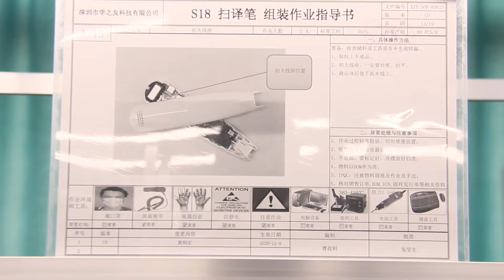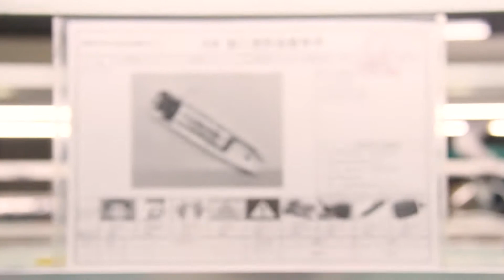XUEZHIYOU FACTORIES AT THE FOREFRONT OF ISO 9001:2015 AND ISO 14001:2015 CERTIFICATION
Demonstrate the production process of scanning pen, such as buckle screen cable, buckle antenna back cover, stick antenna stick sponge...

Shenzhen Xuezhivou Technology Co..Ltd.established in the January 1999, is a China High-tech Enterprise integrating the research, development, production, sales and services of educational and electric products: talking pen. scanner and translator pen, tablet PC. all in one projector...
As an ISO9000 and ISO14000 factory. we have a critical environment and production system, from R&D to RM purchasing, from the production to the quality controlling and the after-sale serves. All our products are with standard of CE. ROHS. FCC. EN71 and most items with the certificates.
Our products are well sold all over China and more than 60 countries and regions all around the world
For the future, we will always uphold self-innovation and high quality to fulfill the great-leap-forward development. We will cooperate sincerely with the suppliers and clients based on win-win cooperation.